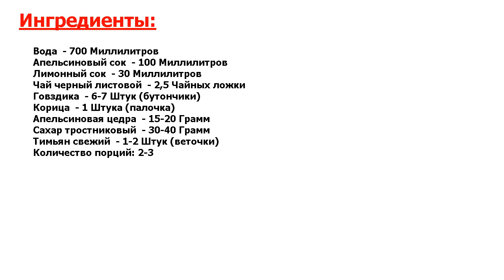★ВКУСНЯШКА!★ ЧАЙ С ГВОЗДИКОЙ ★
★Совершенство в простоте● Делюсь рецептом чая с гвоздикой● Терпкий, согревающий и пряный — такой напиток точно не оставит вас равнодушным! Особенно вкусно будет выпить ароматный гвоздичный чай в холодное время года●